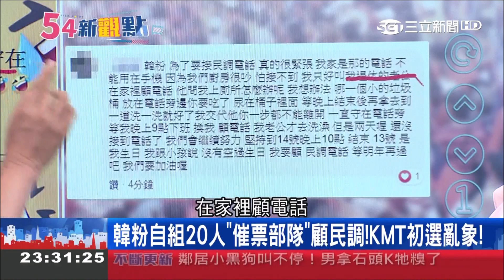還沒過年先守夜?!韓粉"7月圍爐"守民調電話 "國瑜守歲"一個禮拜 │黃倩萍主持│【火線熱話題】20190711│三立新聞台